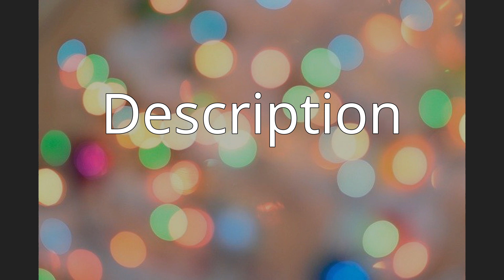Hours of Louis XII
The Hours of Louis XII (French: Livre d'heures de Louis XII) was an illuminated manuscript book of hours produced by Jean Bourdichon for Louis XII of France. It was begun in 1498 or 1499, going by the king's age of 36 given below his portrait; he became king on 7 April 1498. The book reached England, where it was broken up around 1700. Now only parts of it survive – in total sixteen full-page miniature paintings (four are calendar pages), two sheets of text and fifty-one sheets of text bound in the wrong order as a thin volume (the last in the British Library since 1757).The pages with miniatures are now in the Getty Museum (3), the Free Library of Philadelphia (4 calendar pages), British Library (3, plus most text pages), and with one each: National Library of Scotland, Musée Marmottan Paris, Bristol City Museum and Art Gallery, Victoria and Albert Museum, Louvre Museum and a private collection in London. All but one of these were reunited for an exhibition in 2005–2006 at the Getty Museum and Victoria and Albert Museum.

Janet Backhouse, of the British Library, first proposed in 1973 that the three miniatures and bound text pages in the library were part of a major manuscript that had also contained four other miniatures that had only recently resurfaced. Gradually more miniatures were identified, and some purchased by the Getty Museum, Louvre, and Victoria and Albert Museum.By comparison with other books of hours, the elements still missing and/or unidentified are probably about 13 full-page miniatures, 8 calendar pages, and numerous pages of text. Several pages have come to light in recent decades, and more may yet emerge. The Grandes Heures of Anne of Brittany, Louis's queen, also illuminated by Jean Bourdichon, provide a comparison, although this is slightly later, from between 1503 and 1508, and on an even more grand scale.